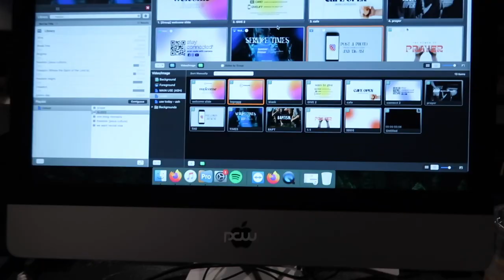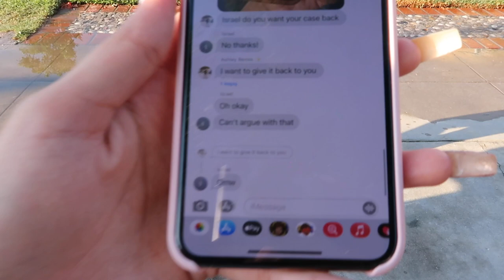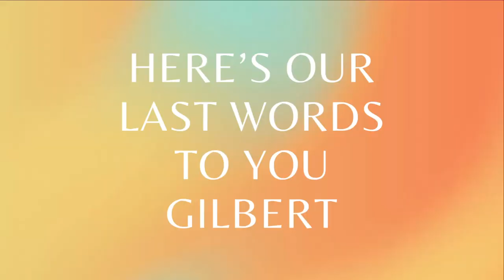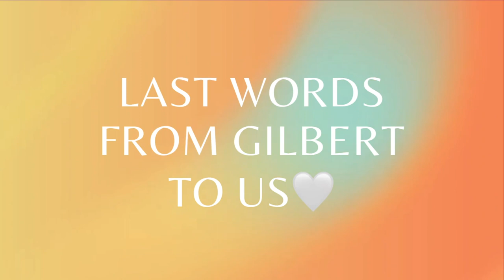CHURCH KIDS GONE WILD | GOODBYE GILBERT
The Thumbnail is mad clickbait LOL
In this vlog we went to Sunday Service at Praise Chapel Whittier and after service we went to Gilberts farewell party, he is moving to Texas and were all going to miss him so much but God has called him to do greater works out there! :)